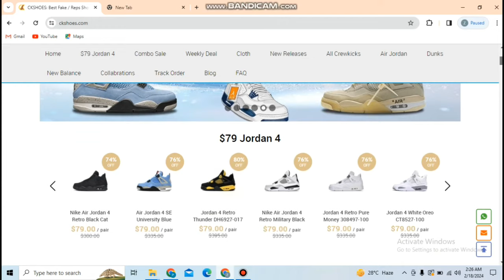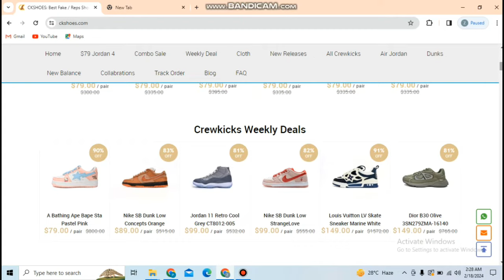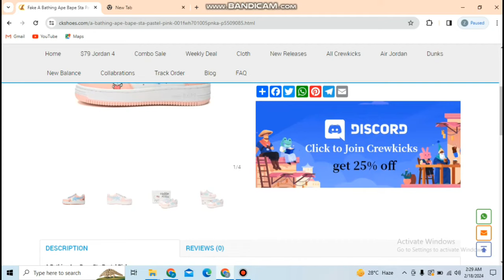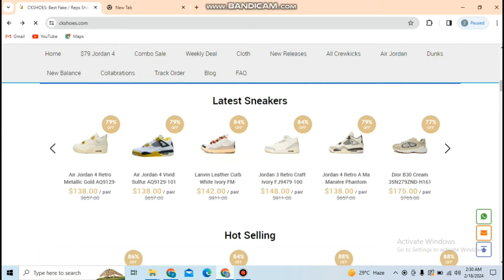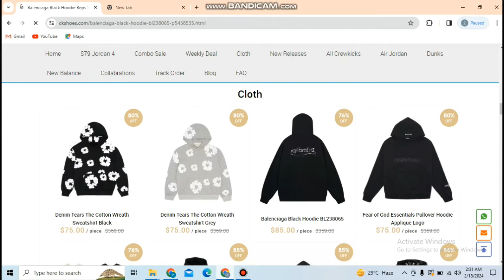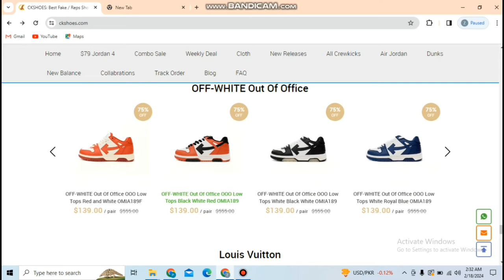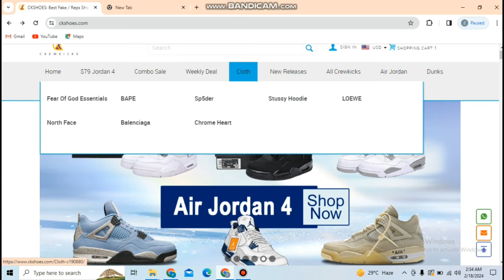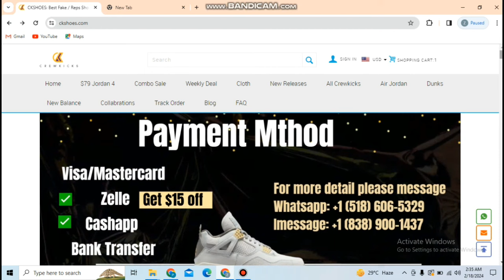🚀 ONE OF THE BIGGEST PROJECT TODAY!🔥. ||FULL REVIEW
CrewKicks is more than just a footwear brand – it's a movement that celebrates individuality, creativity, and the power of collaboration.At CrewKicks, we believe that great style should be accessible to everyone. That's why we're dedicated to creating sneakers that not only look amazing but also feel incredible to wear. Whether you're hitting the streets with friends or embarking on your next adventure, CrewKicks has you covered with footwear that combines comfort, durability, and style.